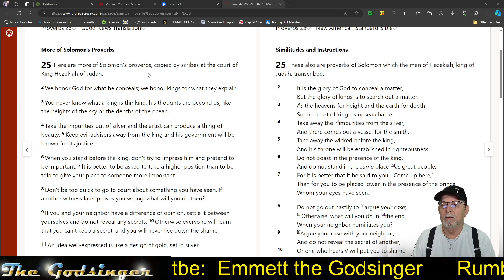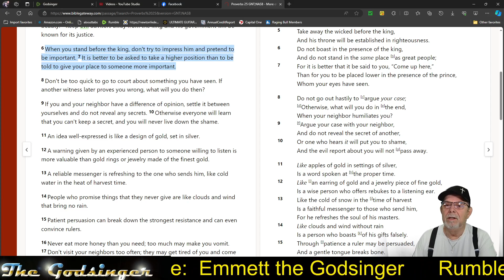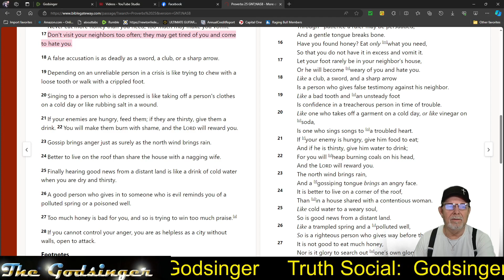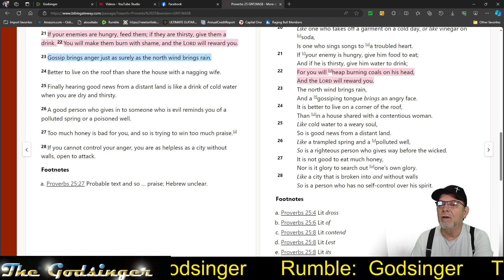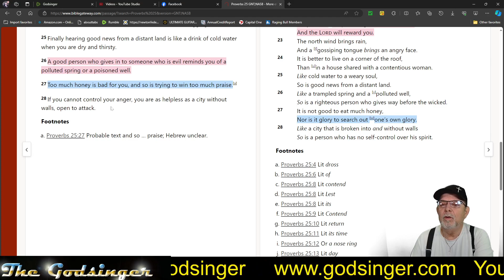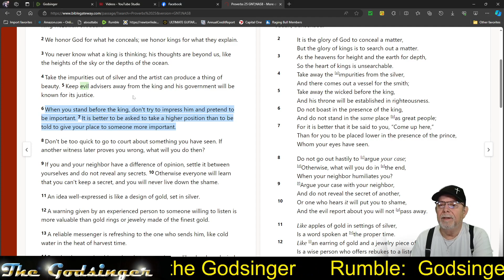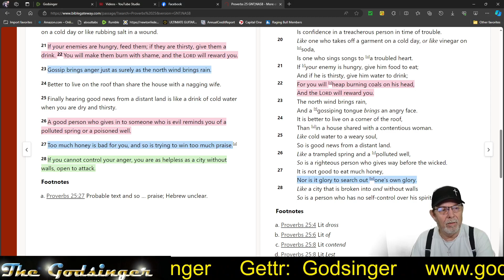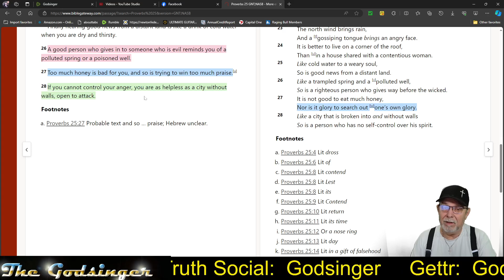Through the Bible: Proverbs 25 for February 25, 2024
It's been said that reading Proverbs everyday will greatly increase Knowledge and Wisdom. We'll read a chapter every day. There are 31 chapters that will correspond to the days of the month. This month we'll be using the GOOD NEWS TRANSLATION (a thought for thought translation) and parallelling it with the NEW AMERICAN STANDARD BIBLE (a direct word for word translation)